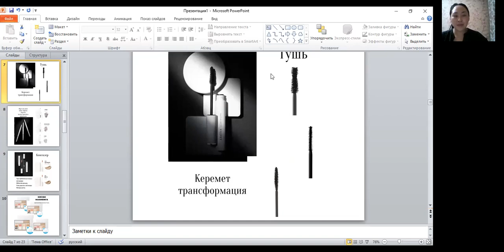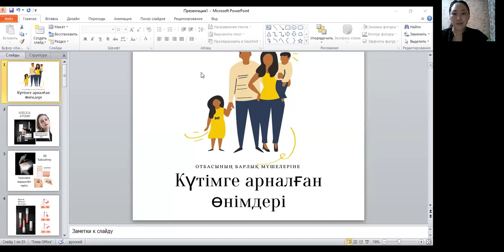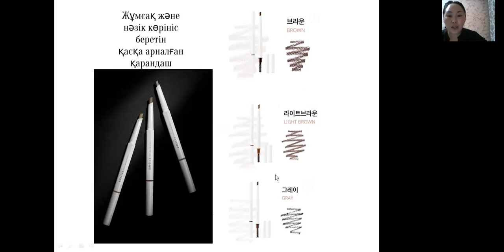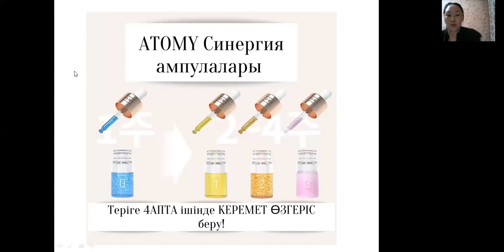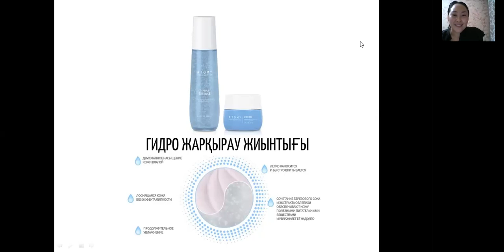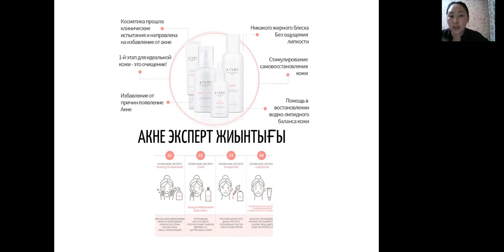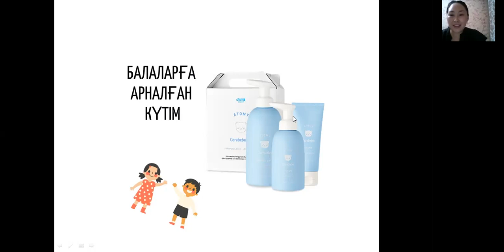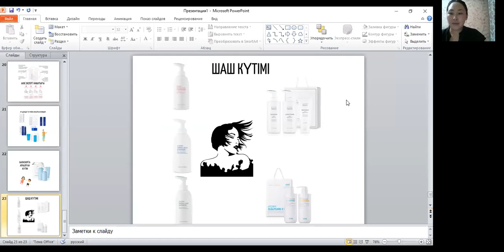Сұлулық өнімдері Жанна Жылдгелдинова Атоми Агент